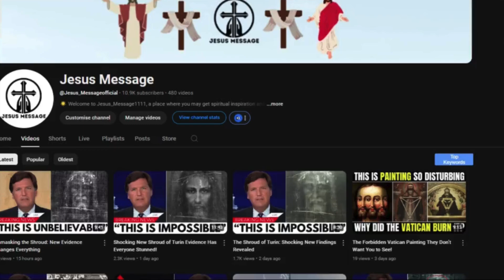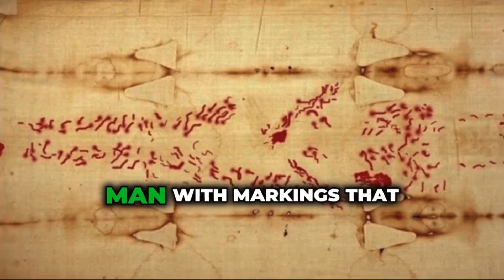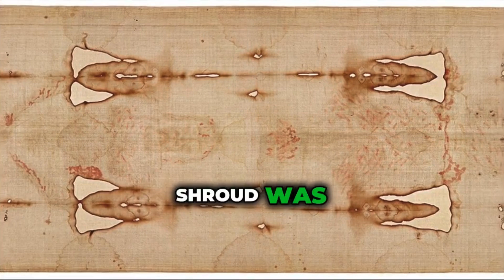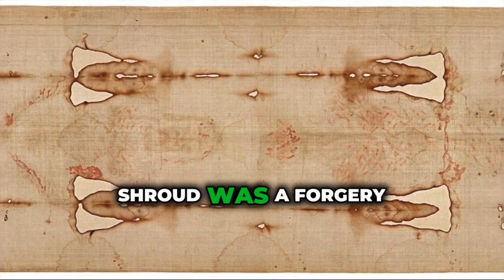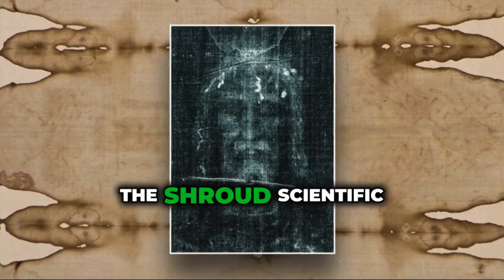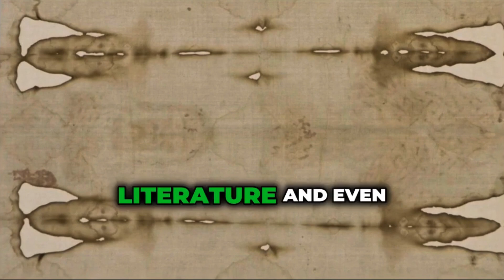The Shroud of Turin: 2025's Latest Scientific Discoveries and Debates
The Shroud of Turin has long been one of the most mysterious and controversial relics in history. Is it truly the burial cloth of Jesus Christ, or is it a medieval forgery? In this video, we explore the latest scientific discoveries of 2025, including groundbreaking research that challenges past studies and sheds new light on the origins of the Shroud.

🚀 What You'll Discover in This Video:
✅ New scientific findings using advanced dating techniques
✅ The flaws in the 1988 carbon dating results
✅ AI-generated images revealing the true face on the Shroud
✅ Expert opinions on whether it's authentic or a hoax
✅ The Shroud’s impact on faith, history, and science

This 10-minute deep dive will take you through the latest evidence, theories, and debates surrounding the Shroud of Turin. You don’t want to miss this!

turin shroud
shroud of turin 2025
shroud of turin latest discoveries
is the shroud of turin real
shroud of turin carbon dating
shroud of turin mystery
Jesus burial cloth
shroud of turin explained
new evidence shroud of turin
science vs faith
christianity
ancient mysteries
jesus Christ
catholic church
faith and science
biblical history
shroud of turin debate
new shroud of turin study
shroud of turin face revealed
real face of Jesus